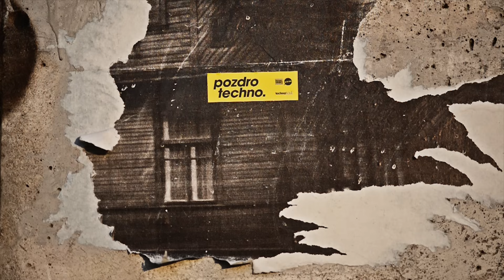BISZ MAŁPA ZEUS THE RETURNERS (feat. Original Source Up To Date Festival Białystok) - WRÓCĘ TU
Jako festiwal zaproponowaliśmy raperom wspólną akcję muzyczną. Z dumą prezentujemy owoc porozumienia płynącego z miłości do muzyki. Zeus, Małpa oraz Bisz na podkładzie niepodrabianych The Returners. Original Source Up To Date na featuringu.

Bisz, Małpa, Zeus to bardzo porządne chłopy.

Wszystkim zaangażowanym serdecznie dziękujemy za udział w tym projekcie!

Specjalne wyrazy wdzięczności są kierowane do Opery i Filharmonii Podlaskiej Europejskiego Centrum Sztuki w Białymstoku za udostępnienie niecodziennych wnętrz do realizacji klipu.

PRAWILNY RAP
Bisz, Małpa, Zeus

MUZYKA
The Returners

DŹWIĘKI W CZOŁÓWCE
Richard Murder, Chokesick

PRODUKCJA
Original Source Up To Date Festival

ZDJĘCIA, MONTAŻ, REŻYSERIA
Robert Roball Burzyński, Adam Puciłowski (Blood Simple Films), Original Source Up To Date Festival w Białymstoku

INSTALACJA RoomRoom, TYPOGRAFIA, DOBÓR CZĘŚCI KADRÓW
Original Source Up To Date Festival & Przetwórnia Meblowa Białystok

Paweł Pompka Brejkor, Maciej Warwas, Dominik Jacek Walicki

TEKST

[Bisz]
Regularnie wracam tu i widzę czas przeleciał
Większość niezniszczalnych ideałów, Nas nie wiedział, że
Jedna miłość trwa dopóki hajs nie zmienia naszych cech
Czuję gniew, dziwny jest ten świat - rak Niemena
Młody był jak my tu wtedy, Nas to był eden
Jak jedno czego pragnęliśmy to jeden majk
Nadzieja była matką, gdzie jej dzieci - Medea
Te miaste były nasze, dziś są czasem w GTA
Stoję sam odpalam szluga od gasnącej głowni
Czując pod łapami żywy, pulsujący chodnik
Nie pozwolę mu umierać, znienawidź mnie teraz,
Bo za chwilę pójdą za mną choćby na dno pokolenia
Daliśmy się wyruchać czy wzieli nas siłą, nie wiem,
Ale chyba coś za długo płonie ten Babilon - reggae
Gdzie są nasze jaja, potrafimy tylko gadać
Sprawię żebyś patrzył jak patroszę gada - drugi Adam,
Bisz

Wrócę tu, gdy powrócę tu

[Małpa]
Znowu znikam to steadicam sprawił, że trasa wygląda gładko
W głośnikach Boot Camp Click, a za zakrętem patrol
Znasz to, obce miasto, robi się powoli jasno
Ostatni z pasażerów przed dwunastą zasnął
Mam stąd daleko do domu, wiesz, opuszczam Toruń
Kiedy tylko chcę, nie przez to, że nie dano mi wyboru
Rano w szczerym polskim polu, z resztą mojego zespołu
Nie powtarzaj nikomu nic, siemano, bez odbioru
Nie mogę wam pomóc, sam dla siebie szukam luki
Tylko z pozoru mógłby to rozkminić każdy głupi
Zmienię sufit na niebo, mogę wrócić na drzewo
Niech rookies szukają sztuki w tym pytając dlaczego
Nie wiem co jest for real, a co faux-pas i kto ma rację
Wiem co to styl i o co gram, gdy siedzę nad rymem,
Nie pytaj jaki jest plan, gdzie zjem kolację,
Zdam ci relację ze wszystkich miejsc, w których byłem,
Gdy

[Zeus]
(tak jest)
Miałem te parę wzniosłych ideałów, ideały mnie wzniosły
Na skrzydłach wiatru, po czym poniosły w każdy z krańców Polski
Szlak do nieśmiertelności szarego chłopaka
Z Łodzi prosto na front, nie plażę ziom - ‎Omaha
To moja droga nad bagno - Grandmaster Flash
Forsa to dodana wartość, na karkach dreszcz
To podstawa, jak znak na flagach „WU"
Kaskada słów, bez tego nie mam po co wracać tu
Nauczyłem się pluć, później pluć ogniem
Moi ludzie, moje crew, wciąż jest tu, koło mnie
Boy from the hood, wbija chuj w górę upomnień
Bo gdy wjeżdżam, moja grzeszna Łódź mówi mi "wróć do mnie".
Zrobię to, Titanica pod niebo,
Wzniosę to, bo gdy nawijam mogę to,
Moje flow daje flow w mojej żyle krwi
Żyję tym od Rugged-N-Raw PMD

Białystok